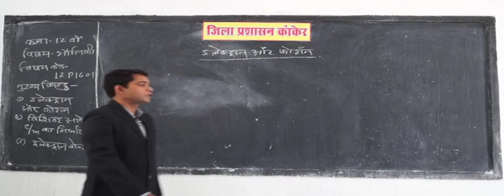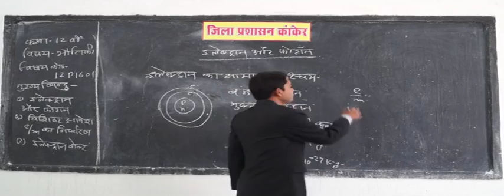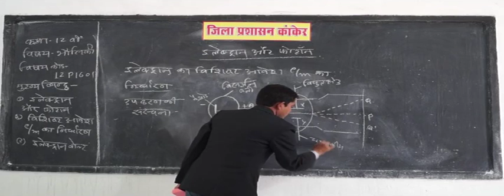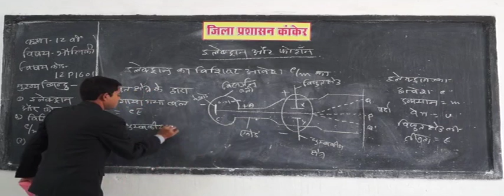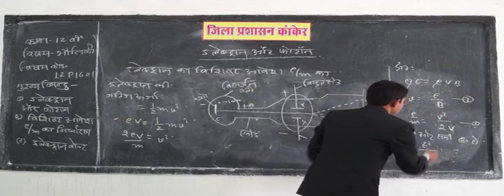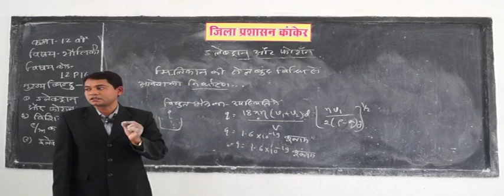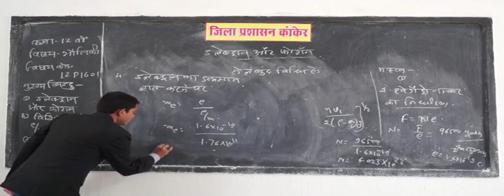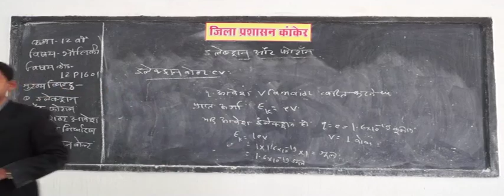12p14011 IN HINDI Electrons And Photons DETERMINATION OF e/m, Energies in electron volts ✅